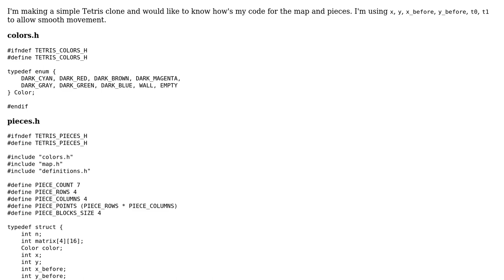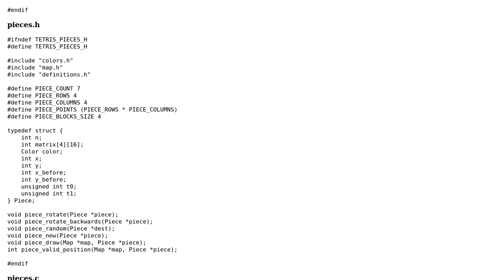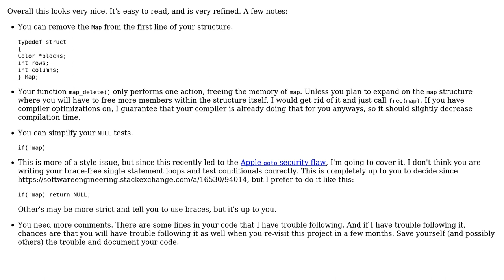Code Review: Tetris code for pieces and map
With thanks & praise to God, and with thanks to the many people who have made this project possible! | Content (except music & images) licensed under CC BY-SA | Music | Images & others | With thanks to user syb0rg user Jamal user 2013Asker and the Stack Exchange Network Trademarks are property of their respective owners. You are responsible for your own actions.